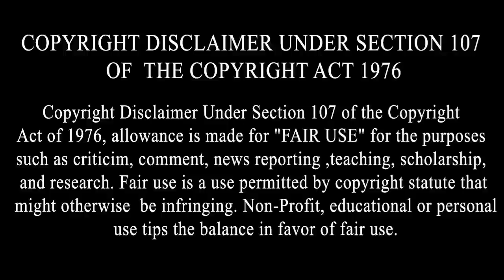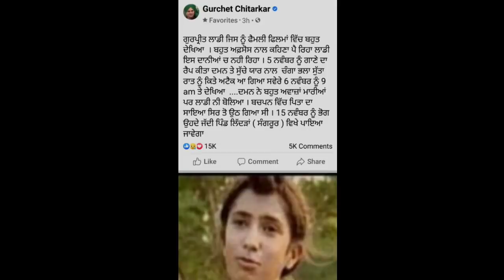Gurchet Chittarkar Family Films Wale ਬੱਚੇ Rodu Laddi ਚੋਂ ਲਾਡੀ di hoi ਮੌਤ | Gurpreet Laddi Biography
Gurchet Chittarkar Family Films actor Gurpreet Laddi Biogrpahy,Rodu Laddi Biography,Interview,Gurchet chittarkar movies
By Joining Bolly Holly Baba, You Can Get These Benefits:
2. How To Make Money Online
3. Live Streaming (Ask Questions and Get Support)
4. Behind The Scene Photos
5. Motivational Quotes